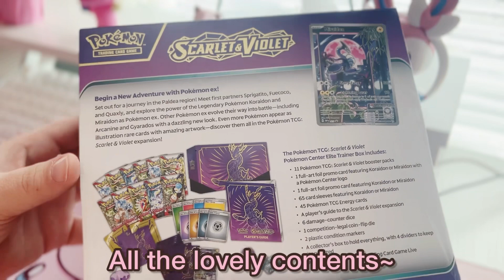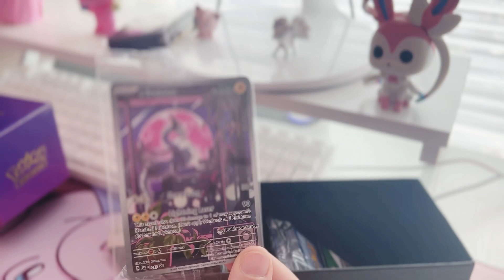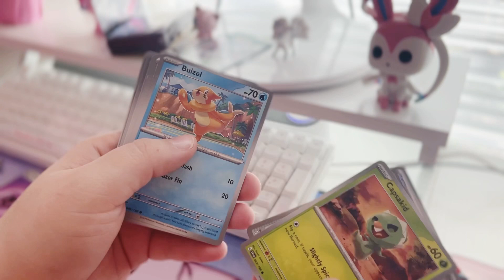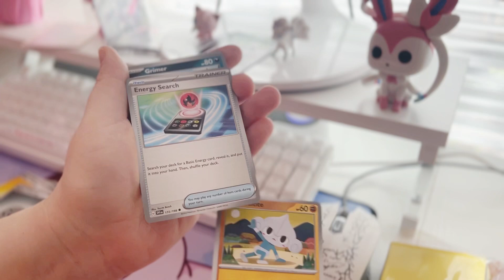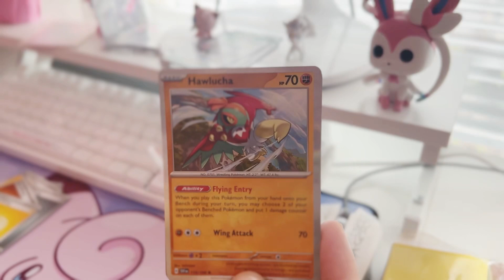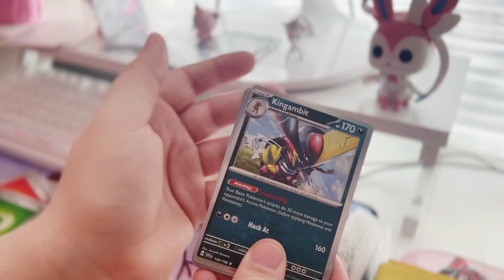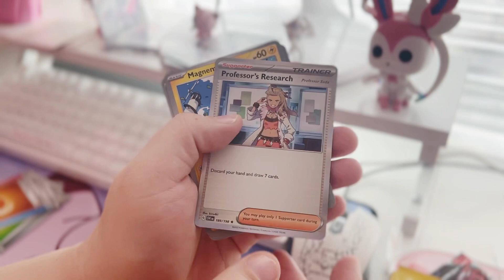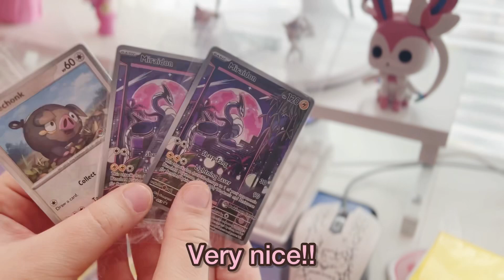Pokémon Scarlet and Violet ETB Opening//no talking, Lofi music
🌸Hello Hello!🌸

I’m so excited to start a new Pokémon set!
Even though I still need to sort my cards aha…
But collecting is so fun!

🌸Music Credits🌸

🎵Title: Goldenrod City - Pokémon Gold & Silver (Lofi Lia Remix)

🎵Title: Pokémon Red & Blue - Pokémon Center (Lofi Lia Remix)

🎵Title: Pokémon Diamond & Pearl - Lake (Lofi Lia Remix)

🎵Title: Pokémon Ruby, Sapphire & Emerald  - Verdanturf Town (Lofi Lia Remix)

🎵Title: Cascarrafa (Lofi Remix) - Pokémon Scarlet and Violet

🎵Title: Lillie’s Theme (Lofi Remix) - Pokémon Sun and Moon